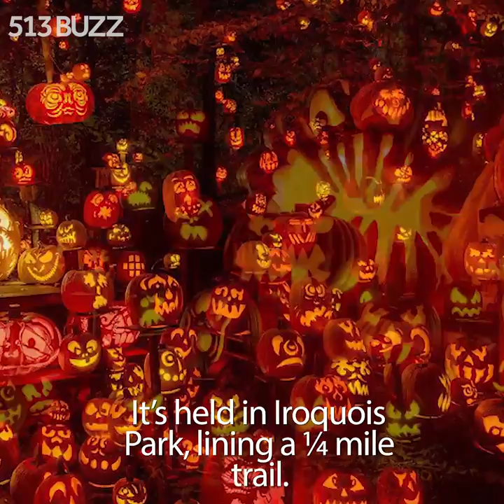More than 5,000 jack-o'-lanterns illuminate this magical Kentucky trail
More than 5,000 jack-o'-lanterns will soon line a ¼-mile trail in Kentucky.